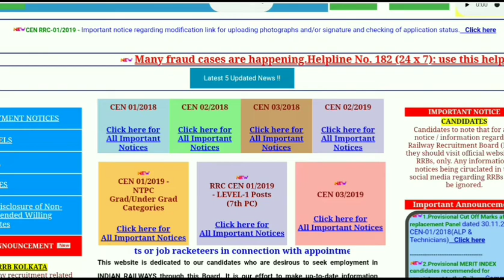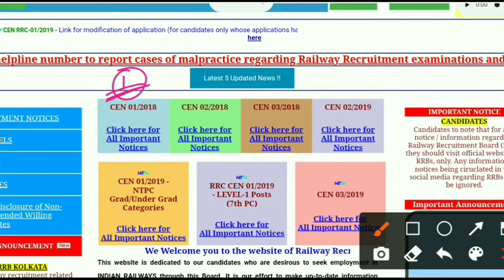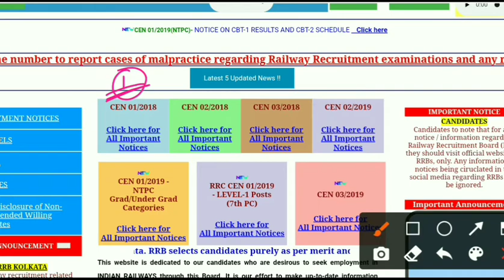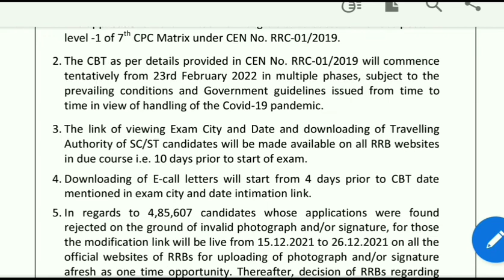Railway Group D Exam date/রেলের গ্রুপ ডি পরীক্ষা কবে/Railway group d exam strategy in bengali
Railway Group gk question
Railway Exam strategy
Railway exam question in bengali
Rrc group d gk question
RRC Group D exam preparation
RRB Group d question in Bengali
Railway Group D Question in Bengali
Railway Science question
Railway exam mock test
Railway Group d exam practice set
Railway exam practice book
Railway exam book list
Railway group d new recruitment
Railway Group d syllabus
Railway Group d exam pattern
Railway group d cbt 1 question
RRC Group D cbt 1 admit card
Railway cbt 1 exam date
Railway cbt 1 gk question
Group d cbt 1 gk mock test
Railway cbt 1 mock test
Railway cbt 1 practice set
Railway group d amit card
Rrb Kolkata exam question
Railway group d previous year question
Cbt 1 question
Ntpc cbt 2 question
Railway exam question
Railway math class
Railway reasoning question
Railway group d reasoning class
Railway group d expected cut off
Railway math in Bengali
Railway math question in Bengali
Railway group d in bengali question
Railway group d reasoning in bengali
Rrc group d reasoning question in Bengali
General science question in Bengali
General awareness for Railway group d
Math for railway group d exam
Reasoning for railway group d exam
Rrb group d exam gk
Rrb group d exam general science
Rrb railway group d cbt 1 question
Railway cbt 1 question
Railway cbt 1 exam
Railway group d cbt 1 exam
Cbt 1 exam date
Cbt 1 exam question
Rrb cbt 1 gk question
Railway general studies question
Gk for railway exam
Math for railway exam
General Science book list
General knowledge question for railway
Cbt 1 gk mock test
Railway group d practice class
Rrc group d mock test
Rail exam question
Rail exam reasoning
Rail exam math class

    &*$ Jaman Sir &*$